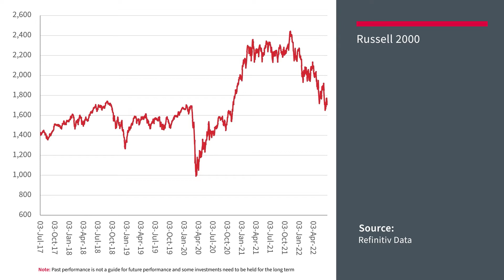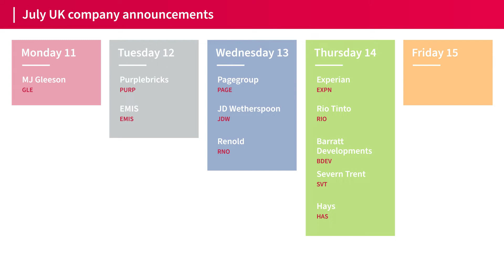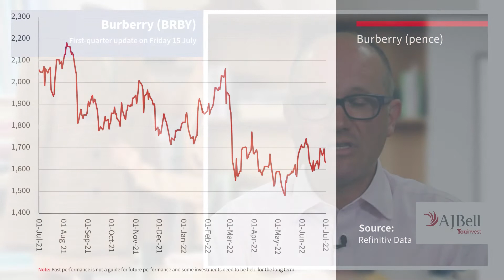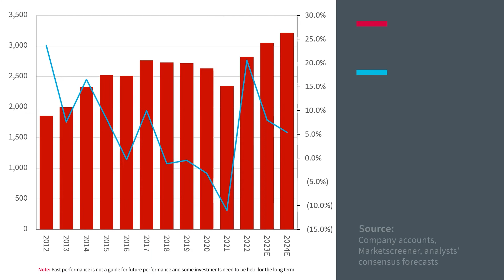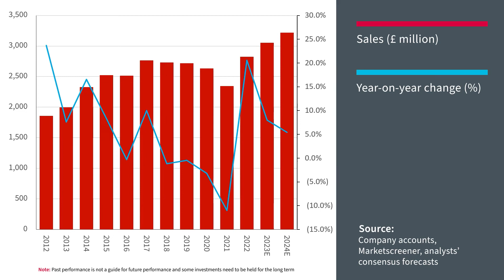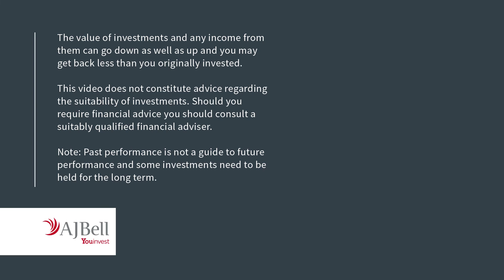AJ Bell Youinvest Breaking the Mould – Breaking the Mould - Burberry first-quarter update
Russ Mould, AJ Bell's Investment Director, discusses Burberry's first-quarter update, along with the latest US National Federation of Independent Business (NFIB) survey.